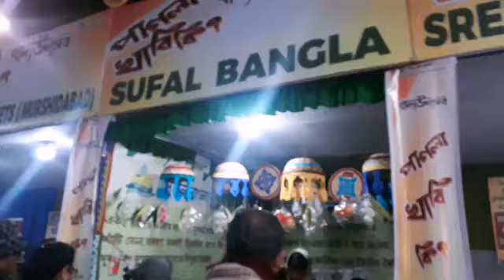(Pagla khabi ki)food festival|At dumdum